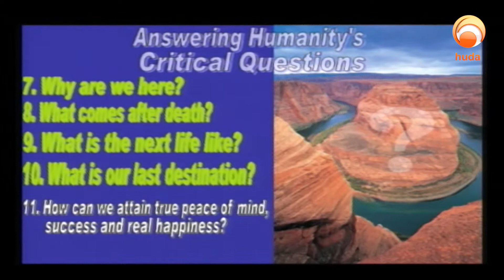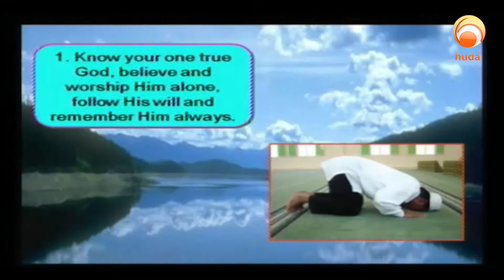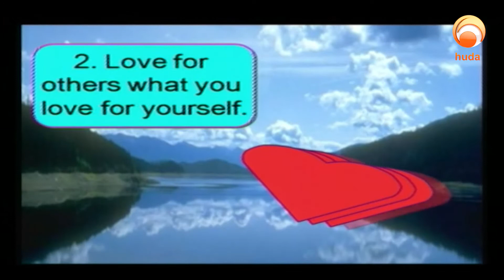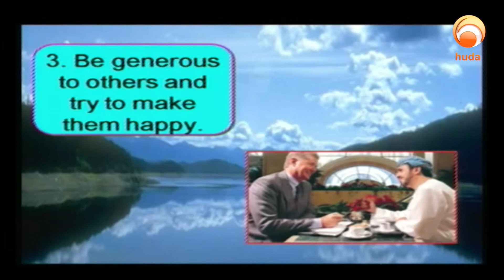BRIDGES episode 22 ' How to Obtain Tranquality ' Dr Naji Al Arfaj